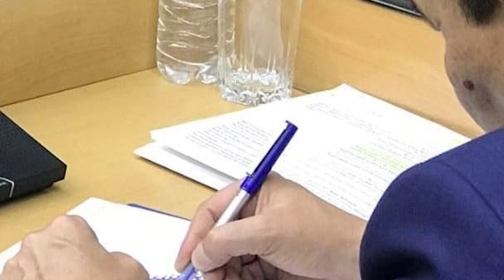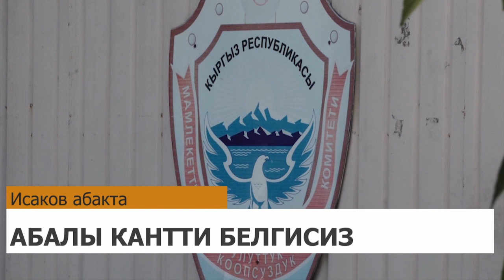Министр сайма сайды. Прокурордун өлүмүнө ким күнөөлү?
1. Жол Азабы көр азабы, Жалал-Абад-Маданият жолу курулбай боз топурак чаң асманга көтөрүлүп айылды каптады.
2. Ички Иштер министри Кашкар Жунушалиев интернет жылдызы болду. Анын жыйында сүрөт тартып отурганы көпчүлүктүн шакаба сынына кабылды.
3. Ырынан чыры көп шаар башчысы. Жалал-Абад шаарынын мэри бир тууганын кызматка койду.